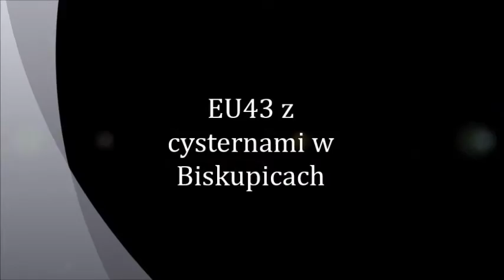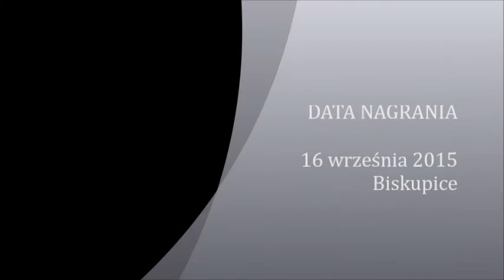EU43 z cysternami w Biskupicach